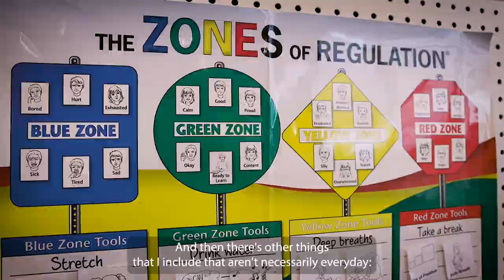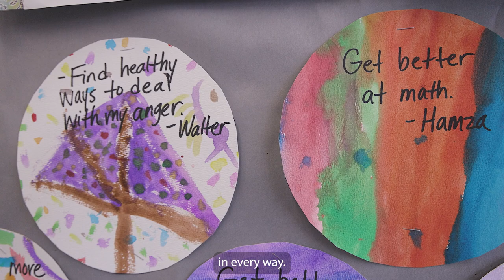Kelly Latimer’s perspective on supporting every child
When you give students tools every day, they’ll learn how to take care of themselves for their whole life.

That’s why Fawcett Elementary teacher Kelly Latimer values the Whole Child approach to teaching kids. It helps students build strong relationships and make solid connections in their life.

The small pieces add up and help her create safe space for all her kids.